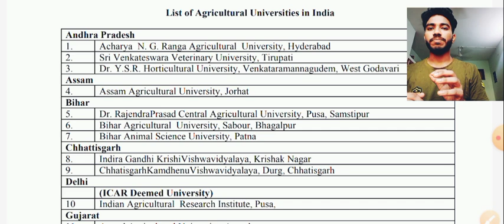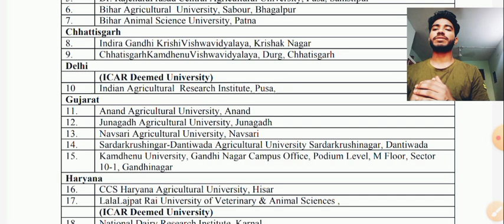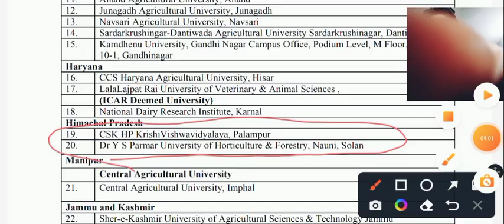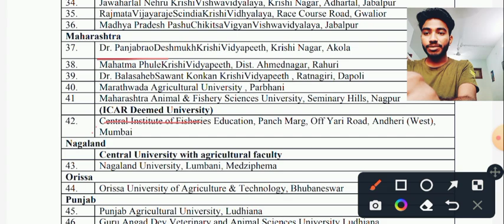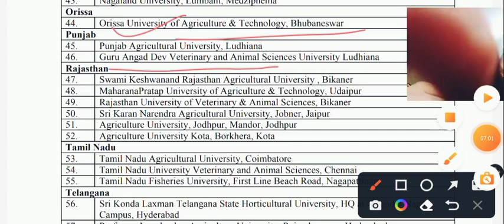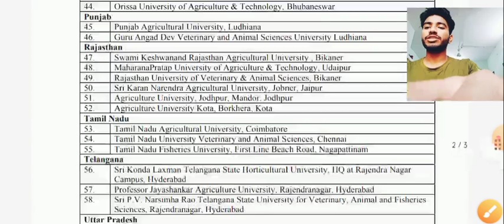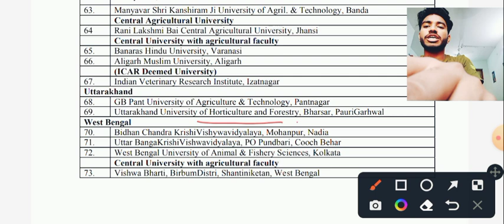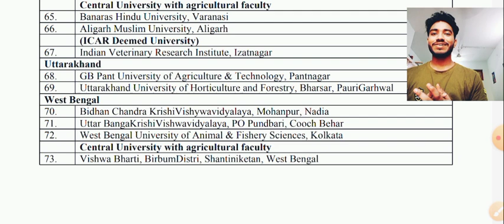State Wise ICAR Agricultural Universities & their Cut Off🔥•Icar_Agricultural_State_universities🔥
🌟❤️Join the Telegram Channal For Neet &Icar exam preparation Study material and information 👇👇

icar cutoff

Horticulture vs agriculture, Horticulture meaning in Hindi,

icar 2022postponed

icar cutoff

ICAR EXAM 2022 result ICAR EXAM LATEST NEWS

icar 2022 latest news icar 2022 Normalization